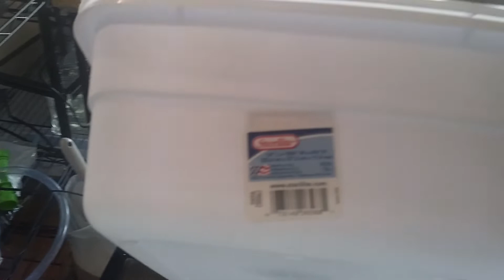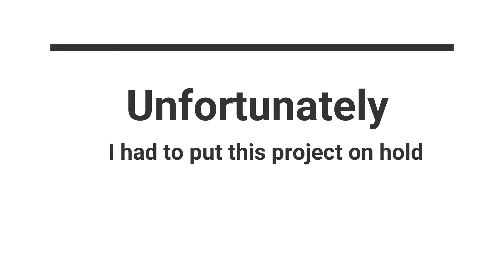20L Sorority Betta Scape PLUS behind the camera with Aquatic Ma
So you guys have seen this tank before in my "Around the World" tour. I did not post this video prior to that because there had been many MANY changes to the that scape which you'll get to see later in the week. And you'll also see why I didn't post this video later.

I am breaking away from this style of videos soon, once my big rack is complete. I hope to finish it completely by the end of November, instead of October like I originally planned. I have decided to add another rack (of course) next to the 60L out in my living room area. My dining area is also my makeshift pantry and with 4 kids and 2 adults, you can imagine how much food and such we need to store! I never wanted to completely take over my dining area as a fish room anyway, because that room is also used to host the kids birthday parties, so I'm in the middle of planning on how to utilize what outside space I have for more tanks (of course) but also to keep in mind that I work a part time job AND take care of a house with a yard plus the kids. and also the holidays are coming and we know how all that goes lol

Thank you guys so much for supporting my channel! If you would like to support Aquatic Ma even MORE please add me on Instagram! I'll be posting more daily photos this week and a sneak peek of what's happening with the 60gal. I know I talk a lot about what I'll be doing with it in the future and getting it the way I want it will take a lot of time (and money) so I've held off on even filming it for the time being. I have another project in the works for my 2nd big rack and I want to focus the rest of 2019 on completing the big rack in the dining room before I take on too much for me to handle.